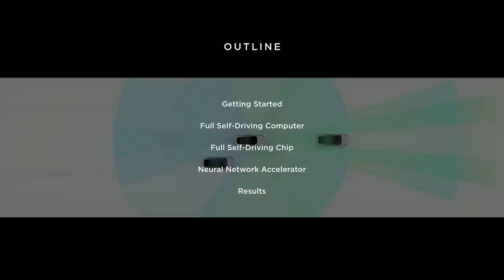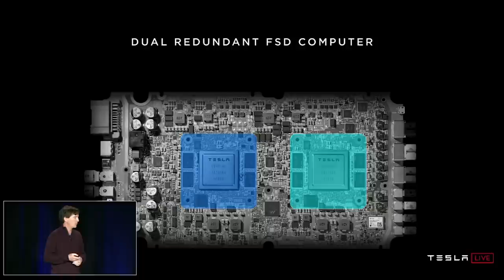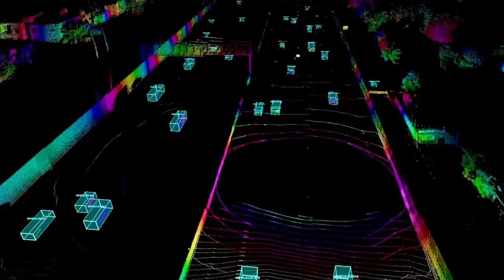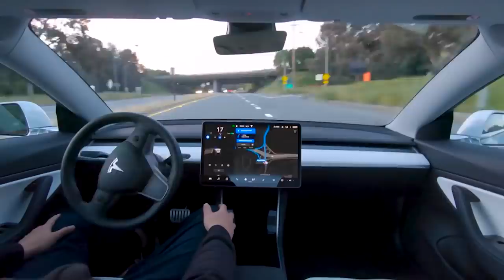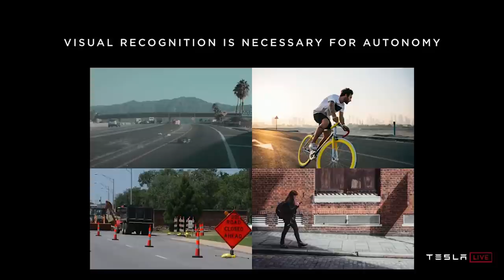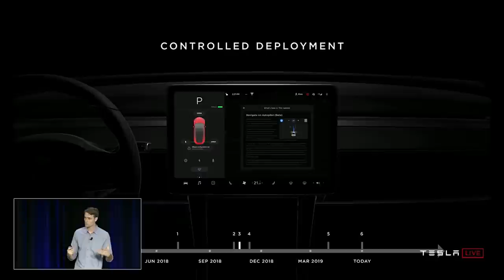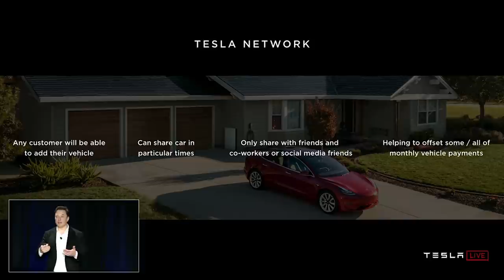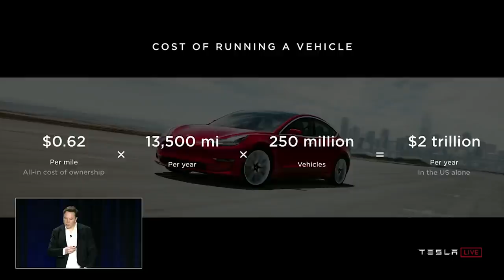Tesla’s Autonomy (aka RoboTaxi) Day | In Depth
On today's episode of "In Depth" Zac & Jesse discuss all the crazy news coming out of Tesla's Autonomy Day!